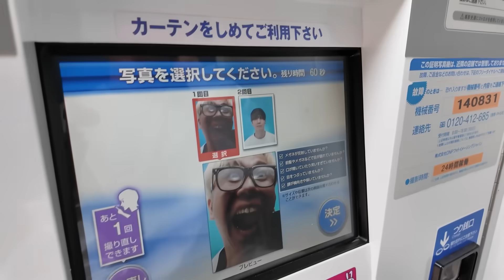イギリス人は本当にイギリス人なのか！？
🏆TikTok Award Entertainment 2024！！🥇
下のリンクから毎日投票できるのでお願いします！
11月1日〜17日まで開催中！

このチャンネルは日本語禁止。
素は絶対に見せません。
つまり笑ってはいけません。

〒150-0043
東京都渋谷区道玄坂2-25-12　道玄坂通 6階